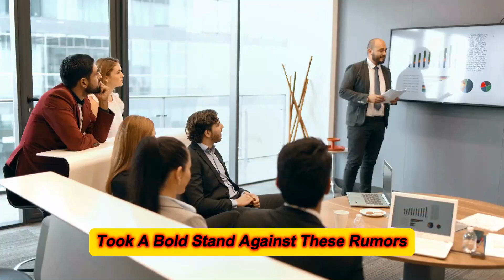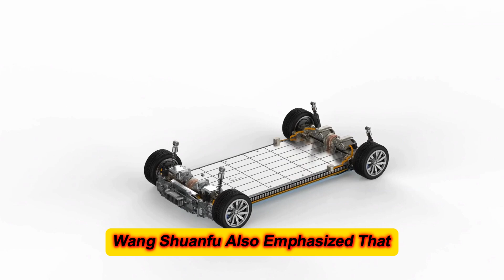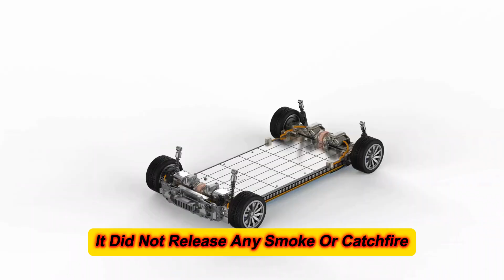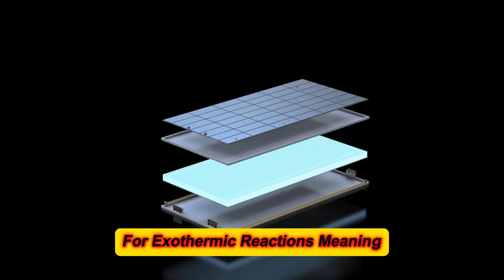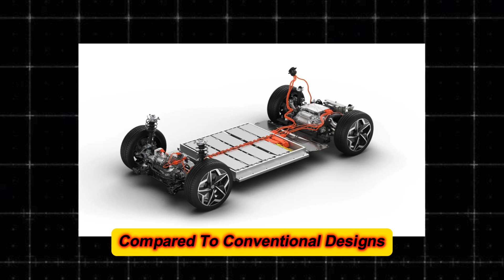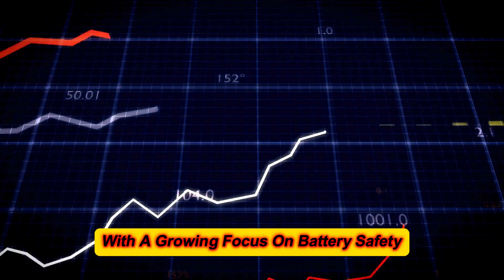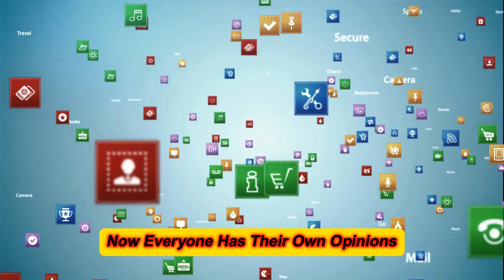Next-Gen BYD Blade Battery: A New Era in EV Safety!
The wait is over! BYD has unveiled their next-gen Blade Battery, launching in August 2024. Which BYD vehicles will feature this groundbreaking technology? How will it impact performance, sustainability, and safety? Join us to find out!

BYD addresses past concerns of battery safety head-on. During the event “The Blade Battery – Unsheathed to Safeguard the World,” Chairman Wang Chuanfu emphasized BYD's commitment to safety. The Blade Battery, designed from the ground up, redefines industry standards with its innovative design and rigorous testing.

Unlike traditional batteries, BYD's Blade Battery showcased remarkable stability in nail penetration tests, maintaining surface temperatures between 30 and 60°C without catching fire. Additional extreme tests proved its resilience, making it a game-changer in EV safety and performance.

With an energy density expected to reach 190Wh/kg, the Blade Battery promises longer ranges and enhanced performance, setting new benchmarks for electric vehicles.